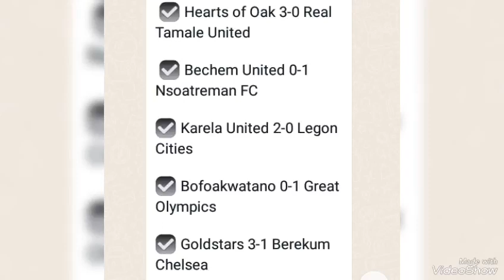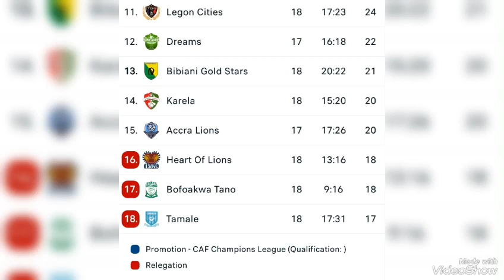MATCHDAY 18: RESULTS & LEAGUE TABLE, KOTOKO DROPS, HEARTS CLIMB - DETAILS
Matchday 18 of the Ghana premier league 2023-24 results and league table
watch video for details.